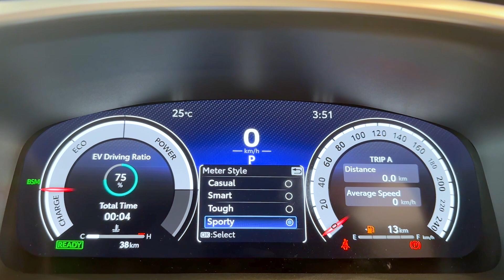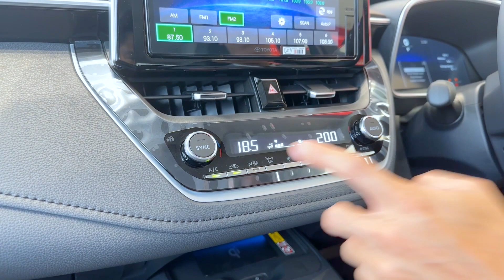New Corolla Altis GR Sport 2023 รีวิวรอบคัน !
มาแล้ว Altis GR Sport 2023 รุ่นใหม่ล่าสุด !! หล่อ ประหยัดน้ำมัน มีเอกลักษณ์ สไตล์ GR  จะพามาชมรถท้้งภายนอก - ภายใน รอบคัน รีวิวกันแบบละเอียดยิบไปเลย ไปชมกันครับ...
ติดตามข่าวสาร อัพเดทโปรโมชั่นต่างๆของ โตโยต้า เค.มอเตอร์ส ได้ที่